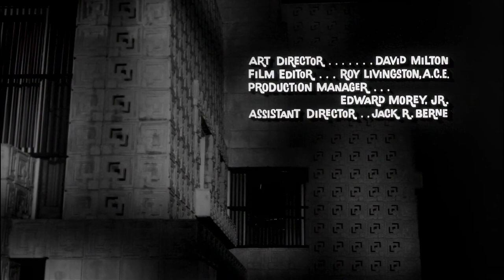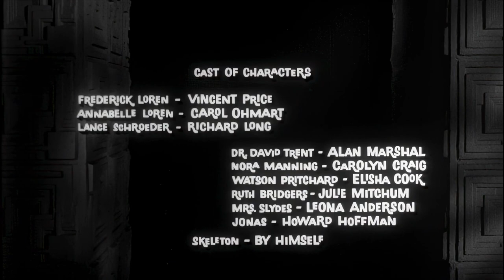House on Haunted Hill (1959) | Vincent Price | Full Movie | 1080p HD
🎬 House on Haunted Hill (1959)
🌟 Starring: Vincent Price, Carol Ohmart
🎭 Genre: Horror/Mystery
📺 Quality: 1080p HD

🌟 About This Film - Step into the spine-chilling atmosphere of "House on Haunted Hill," a classic horror film starring the legendary Vincent Price in 1080p HD. This iconic film, directed by William Castle, is celebrated for its innovative use of suspense and macabre theatrics that have captivated audiences since its release.

📚 Synopsis - Eccentric millionaire Frederick Loren (Vincent Price) invites five strangers to a party he is hosting for his wife at a notorious mansion reputed to be haunted. Each guest is promised $10,000 if they can survive the night. Locked in the house overnight, the guests encounter a series of eerie and terrifying events. As the night progresses, it becomes apparent that these supernatural occurrences might be orchestrated, but the danger is very real. Who will make it through the night, and what will be left of them?

🎉 Why Watch? - "House on Haunted Hill" offers a perfect blend of classic horror elements with a twist of mystery. Vincent Price's charismatic and sinister performance is a must-see for horror enthusiasts. The film's 1080p upscale enhances every shadowy corner and chilling scream, providing a visually stunning experience that brings the eerie ambience of the haunted mansion to life.

🇺🇸 Celebrate Classic Cinema - This film stands as a pillar of the American horror genre from the late 1950s, offering insights into the filmmaking techniques and special effects of the era. "House on Haunted Hill" is a testament to the enduring appeal of psychological horror and suspense.

👍 Like, Share & Subscribe - If "House on Haunted Hill" sends shivers down your spine or if you're a fan of classic horror films, don't forget to 'Like', share this cinematic gem with fellow horror aficionados, and subscribe for more high-quality classics from the golden age of horror cinema.

Film: "House on Haunted Hill"
Directed by: William Castle
Published by: Allied Artists